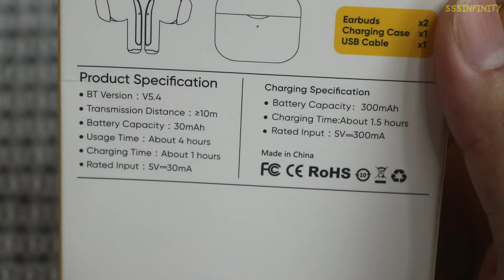รีวิวหูฟัง Realneo 6 Max | รีวิวของเจ๋งๆ | เพื่อนซี้ ตัวแสบ 👓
ตัวนี้เฟี้ยวตรงที่มีเคสมาให้ด้วยตอนสั่งซื้อ สามารถซื้อพร้อมเคสเลย หรือจะไม่เอาเคสก็ได้ เป็นเอียร์บัดที่มีซิลิโคนที่ส่วนปลย ทำให้สวมใส่ได้แน่นขึ้น ไม่หลุดง่าย